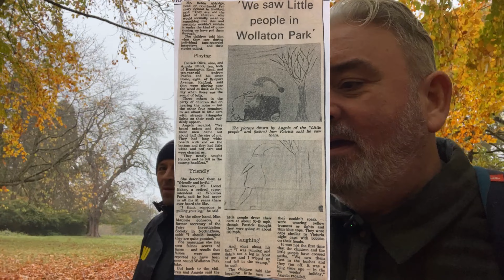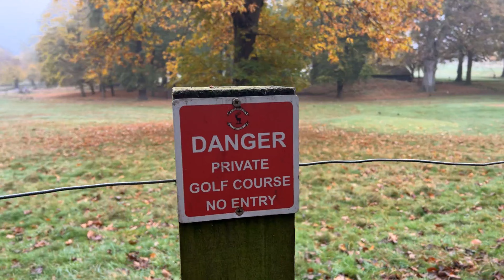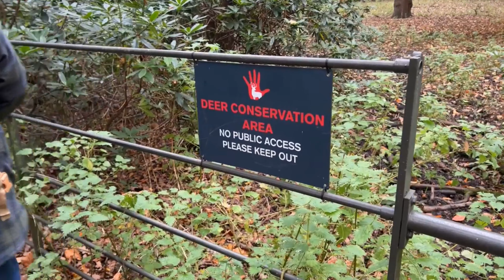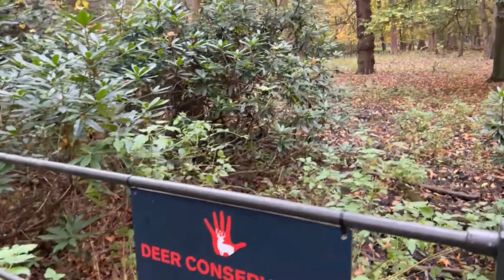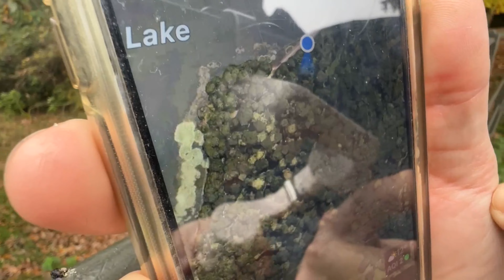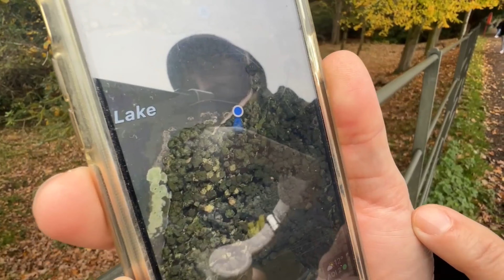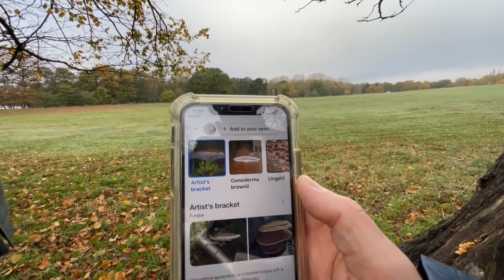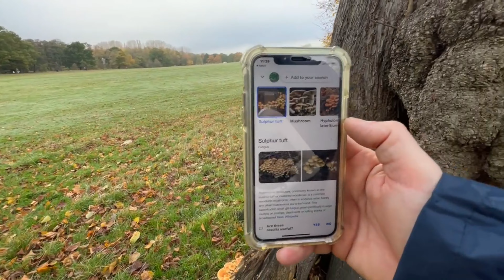THE SEARCH FOR GNOMES AT WAYNE MANOR!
Join us as we go in search of real life gnomes at BATMAN'S house!

Wireless mics. Leereel 2 Pack Wireless lavalier Microphones for iPhone